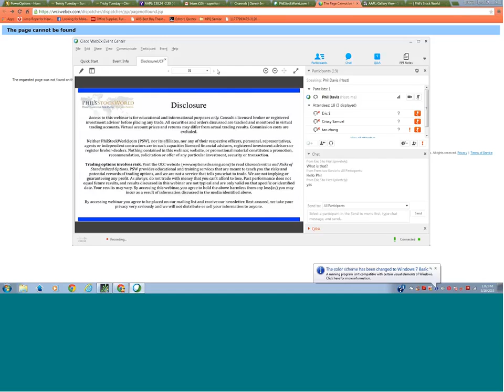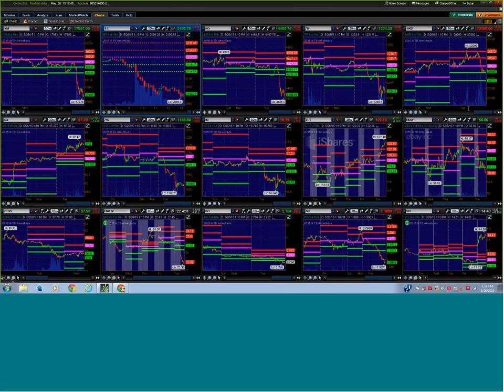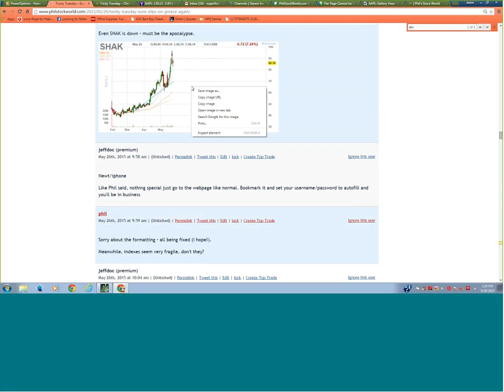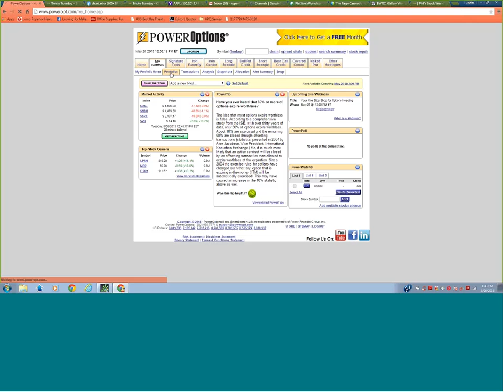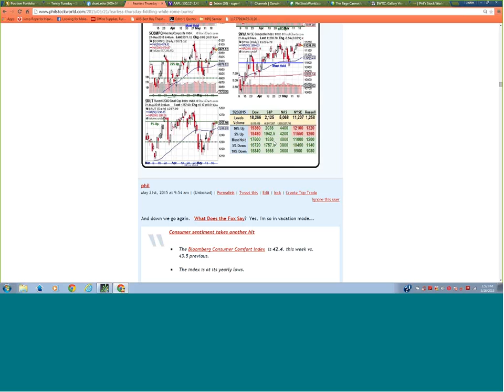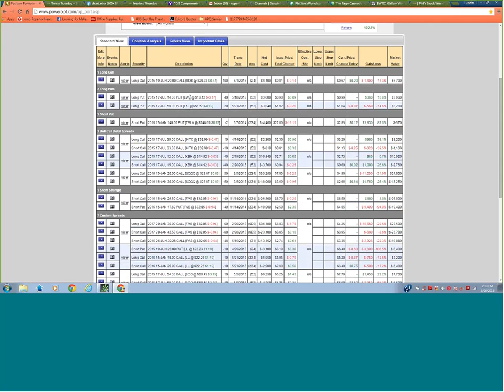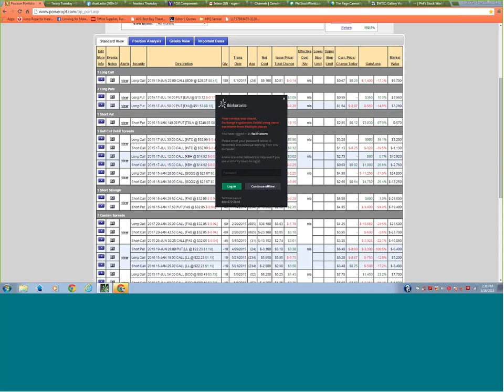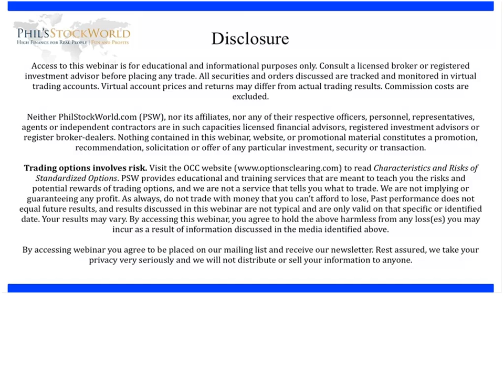PSW Trading Webinar 05-26-15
In our Live Trading Webinar, we found some laggards to play and we even added another bullish play to our Long-Term Portfolio. (Even in a correcting market, there are still values to be had if you know where to look!) There's plenty more tips and strategies available on our website! Visit us and get our FREE daily newsletter